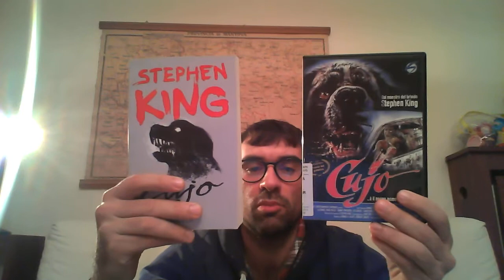Cujo un libro ad altra Tensione - (Carino anche il film)